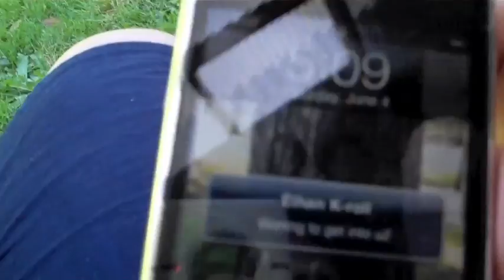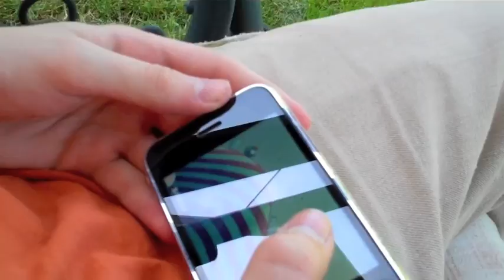Sunburns, Ice Cream, and Dr Pepper (6.4.11)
Sun, Ice Cream, Dr Pepper, friends = Perfect Saturday!!